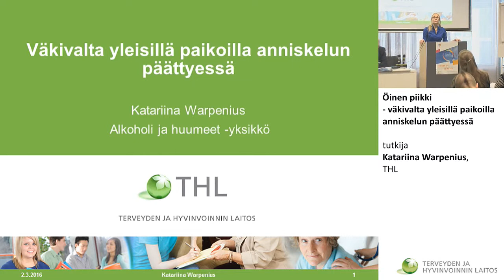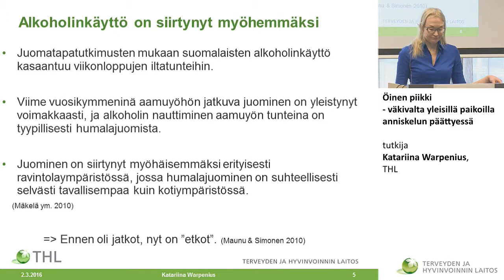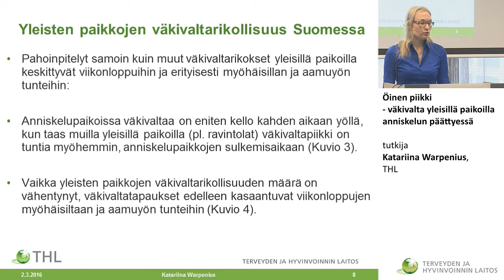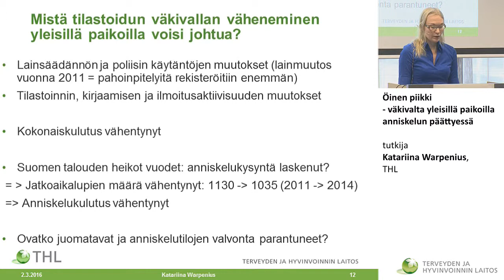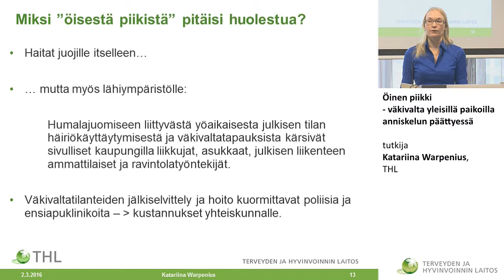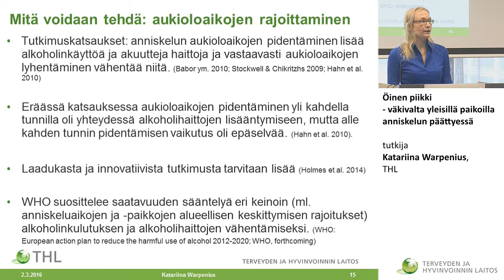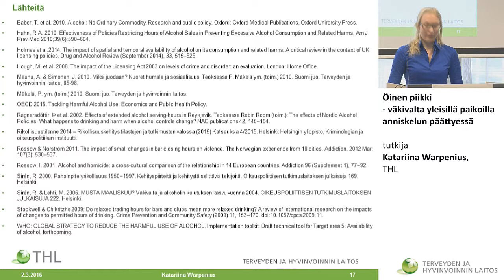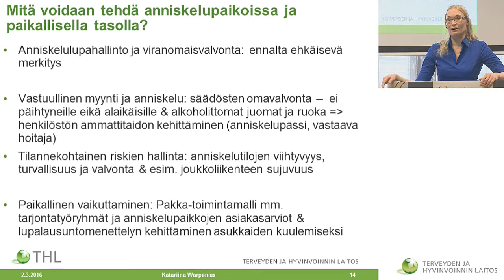Öinen piikki – väkivalta yleisillä paikoilla anniskelun päättyessä, Katariina Warpenius, THL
Alkoholipolitiikkaseminaari
 Öinen piikki – väkivalta yleisillä paikoilla anniskelun päättyessä
tutkija Katariina Warpenius, THL